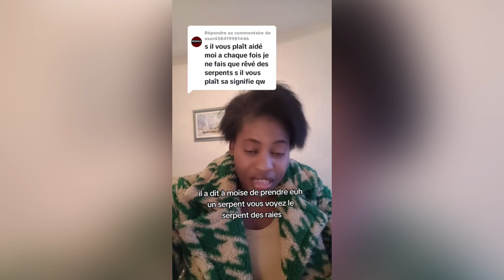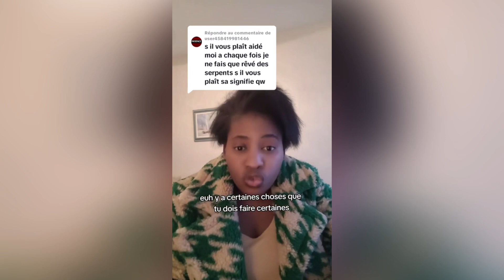Que Signifie le fait de Voir des SERPENTS en RÊVE ?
Je donne une interprétation basée sur la Bible, le fait de voir les Serpent en rêve.